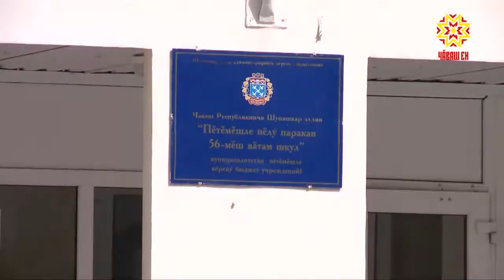Пурнăç таппинчен юлма çук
Сăмах май, кăçал тĕп хулари шкулсене çĕнетме Шупашкар хыснинчен 12 миллион тенкĕ ытла укçа уйăрнă. Кивелсе пыракан çурт-йĕре тĕпрен юсама федераци программисене хута янă. Тĕп хулари тĕслĕхсемпе Мальвина Петрова корреспондент паллаштарать.